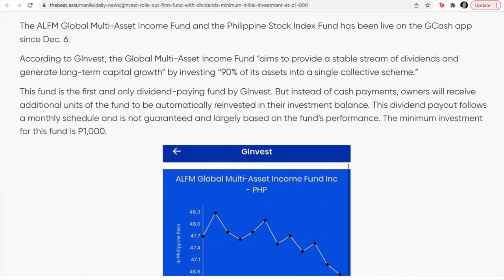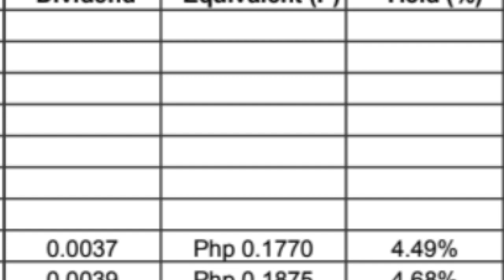GCASH GINVEST: GOT YOUR DIVIDENDS? ALFM Global Multi-Asset Income Fund Update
I got my DIVIDENDS from GCASH! Got YOURS? Here I'm sharing the update on the new GCash investment fund that looks to deliver high dividend returns: the BPI ALFM Global Multi-Asset Income Fund. On paper, it seems like that it's better than a REIT! Similar to REITs recently launched in the Philippine Stock Market, this investment fund also projects returns of 3 to 5%. But is this REALLY BETTER THAN A REAL ESTATE INVESTMENT TRUST? Let's go into further detail and deep dive into this mutual fund from BPI and ALFM!

Want to directly invest in the global markets?Get $2 FREE when you sign-up with Gotrade via this

The BPI ALFM Global Multi-Asset Income Fund was recently launched in a Philippine peso class in January 2021. At the end of 2021, this was also launched via GCASH GInvest. While it may feel risky to be investing in a brand new fund with no basis for its historical performance, that's not entirely the case. While new, this fund's target fund is actually the BlackRock Global Multi-Asset Income Fund. This fund was launched by the prestigious BlackRock financial group in 2012. Based on this, the fund has cumulative returns of over 50% (at the time that the video was shot). As the target fund, BPI-ALFM allocates over 90% of the capital they are managing for the fund into this BlackRock Global Multi-Asset Income Fund. Thus, the future performance of this new mutual fund from BPI-ALFM can be tied into the performance of the target fund.  For more information about this global fund from BlackRock,

Similar to Philippine REITs, this new mutual fund from BPI-ALFM is projected to provide high dividend yields of 3 to 5% on top of the price appreciation of the fund. Investors are also subject to promising returns as they get dividends every month in the form of additional shares in the said fund. That's right, this is how to get more dividends every month versus your other investments. Unlike REITs that are focused on a number of buildings, at best spread across different cities and developments in the Philippines, the BPI-ALFM Global Multi-Asset Income Fund is exactly that: a way to diversify your investment and benefit from the economic conditions from the rest of the world as it's investing in global markets.

If you missed my previous vides on  Philippine REITs, you can check out the videos here:

As a global market investment, this mutual fund spreads its investments across different regions enabling you to take advantage of economic conditions that may be more favorable versus the local Philippine market. The fund allocates over 60% of its high dividend yield portfolio to North America, 15% to Europe, 15% to other markets, and the rest of that to the rest of the world. As a multi-asset fund, the fund is not invested merely in global equities as most ETFs, UITFs, or Mutual Funds are. Surprisingly, this high dividend fund invests over 60% of its portfolio into more conservative Fixed Income Securities. Specifically, 40% is invested in the US Fixed Income Market while 20% is invested in the non-US fixed income securities. The remainder of the fund is invested in US Equities, Non-US Equities, and ETFs. Currently, the fund has shares in Google and Citi Group for US Equities and Taiwan Semiconductors for Non-US Equities. For ETFs, it's invested in iShares High Yield funds.

A great benefit of this fund is that even though it's invested in the global markets, you can invest in it without having to change your pesos into dollars and avoid the hassle. The minimum investment starts at P1,000 and can be topped off in increments of P1,000 as well. As a managed fund, there is a 1% fee per annum common to UITFs and Mutual Funds. This is the only downside in investing in this fund versus REITs whereas fees associated with REITs are only the broker fees. The upside is however being invested on a global scale!

Do you think it's worth it to invest in the- BPI-ALFM Global Multi-Asset Income Fund or would you rather invest in REITs? If you think it's worth investing in, check out below:

Credits to the ALFM Mutaul Funds page on Facebook for their infographs and materials.